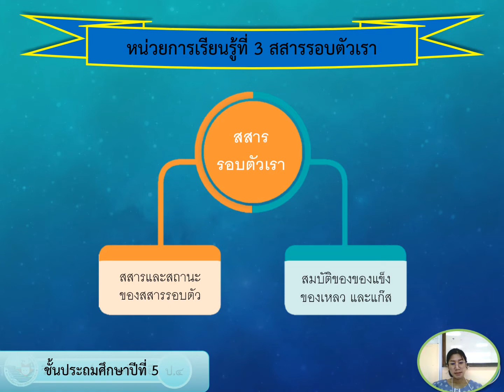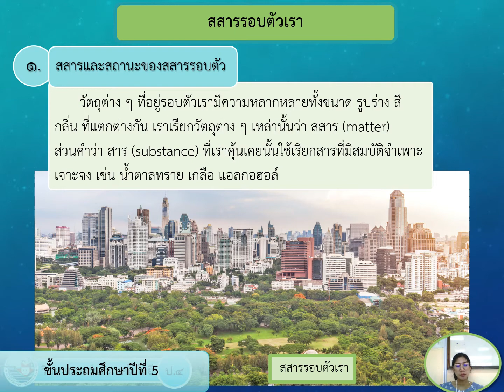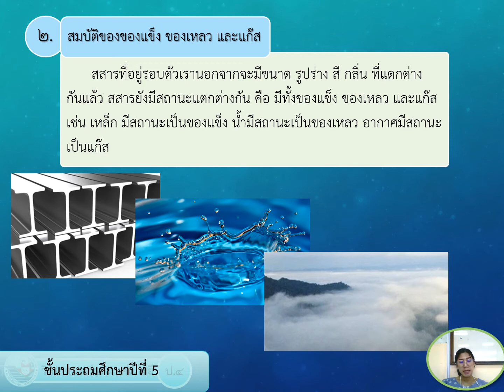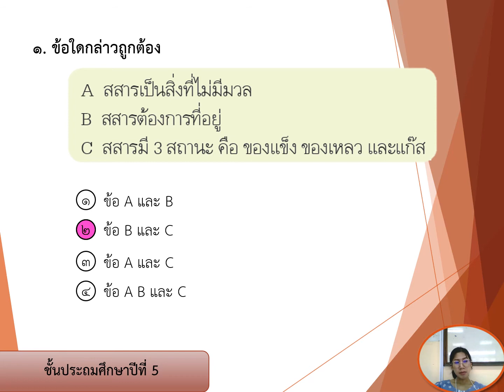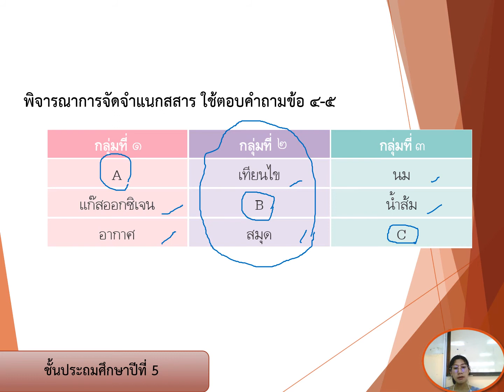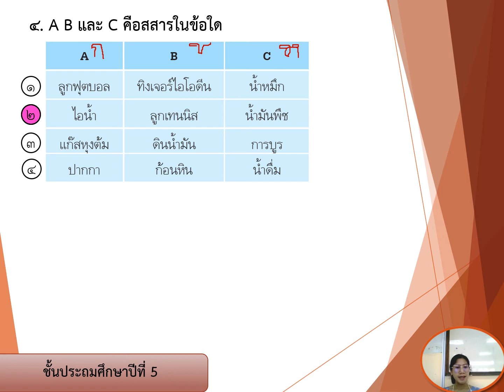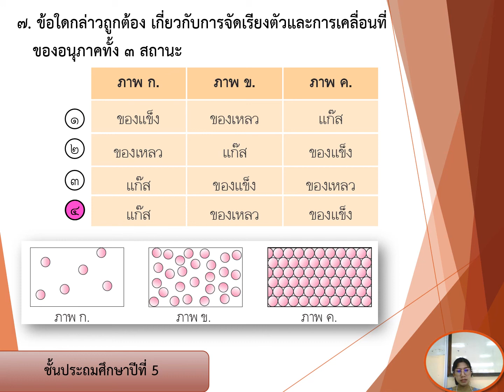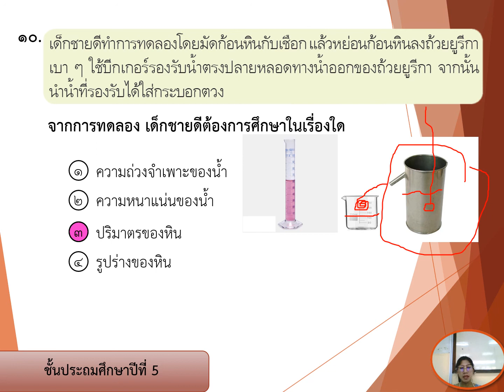31/08/2564 ป. 5 วิชาทักษะวิทยาศาสตร์1 เรื่องการเปลี่ยนแปลงสาร 2